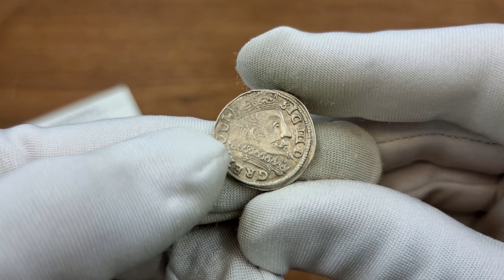Zygmunt III Waza. Trojak (3 grosze) 1601, Wilno - RZADKOŚĆ R4 | Aukcja 34 Niemczyk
Aukcja 34 Niemczyk   |  25-29 Czerwca 2022

lot 344
Zygmunt III Waza. Trojak (3 grosze) 1601, Wilno - RZADKOŚĆ R4

Wariant z herbem Łabędź i literą W po jego prawej stronie.

W tytulaturze na awersie SIG III D - G R PO M D L.

Poszukiwany przez kolekcjonerów trojak wileński.

Bardzo ładnie wybity egzemplarz jak na ten typ monety. Dużo połysku menniczego.

Iger V.01.5.c (R4)

Miłego dnia